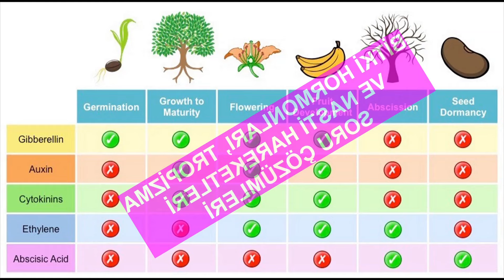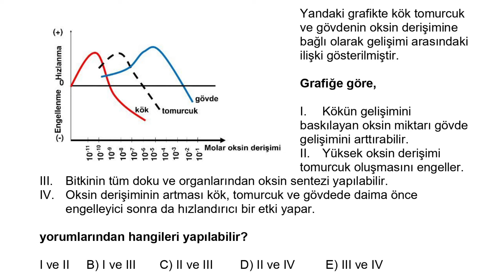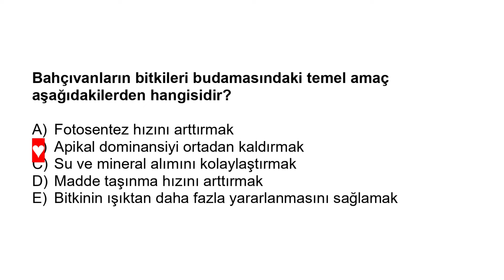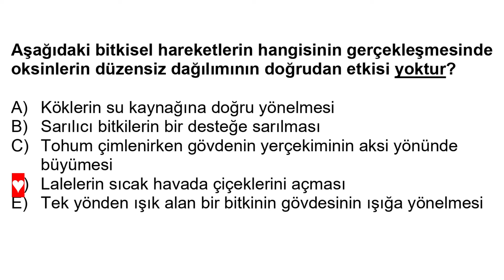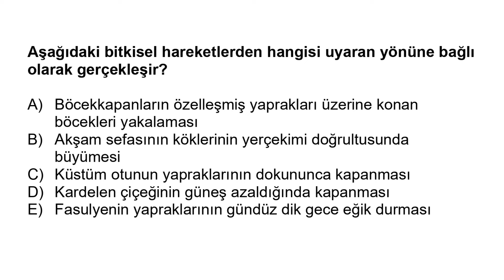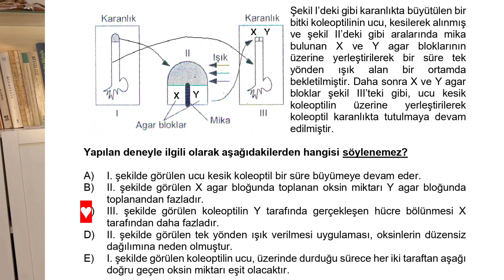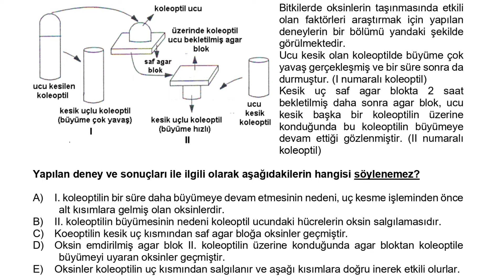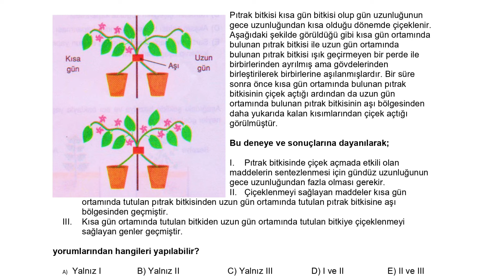57-BİTKİ HORMONLARI VE OKSİN DENEYLERİ SORU ÇÖZÜMÜ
00.10: Giriş ve videonun tanıtımı
00.29: Bitki hormonları ile ilgili temel bilgilerin hatırlatılması
01.06: Temel bitki hormonları ile ilgili soru ve çözümü
01.57: Oksinler bitkinin farklı kısımlarını nasıl etkiler bilgisi ile ilgili soru ve çözümü
03.15: Oksinlerin temel özellikleri ile ilgili soru ve çözümü
04.24: Bitkisel hormon sentezi yapabilen bitki kısımları ile ilgili soru ve çözümü
05.05: Budama ve apikal dominansi ile ilgili soru ve çözümü
06.00: Oksinlerin düzensiz dağılımının etkileri ile ilgili soru ve çözümü
07.34: Koleoptil deneyleri ile ilgili soru ve çözümü
08.45: Tropizma ve nasti hareketlerinin ayırt edilmesi ile ilgili soru ve çözümü
08.59: Pozitif ve negatif tropizmaların ayırt edilebilmesi ile ilgili soru ve çözümü
09.45: Koleoptilin hatırlatılması ve kesik koleoptil deneyleri ile ilgili ardışık üç soru çözümü
14.14: Kısa gün bitkisi ile ilgili soru ve çözümü
15.27: Veda
BAĞLANTILI VİDEOLAR